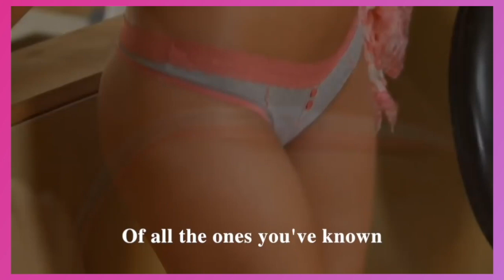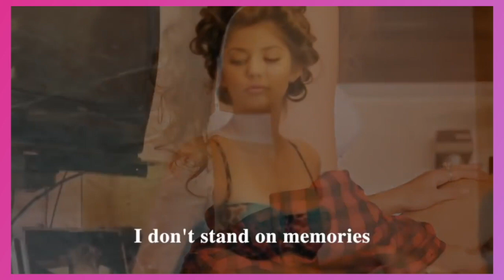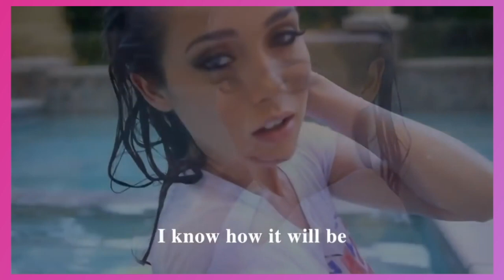Gregg Allman - I'll Be Holding On (1989) lyrics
Album: Black Rain